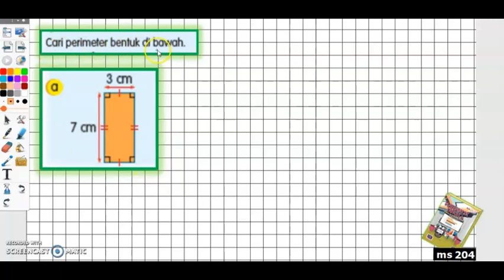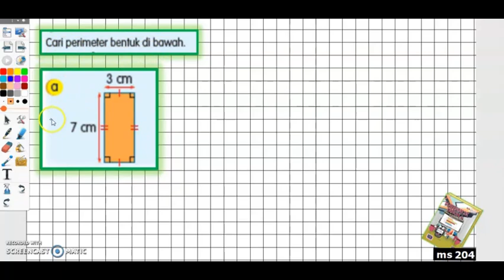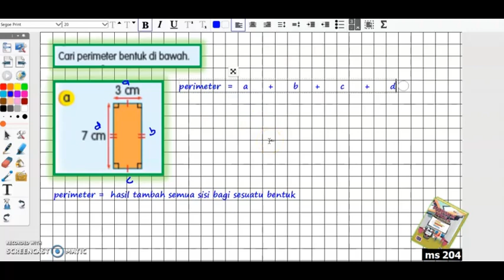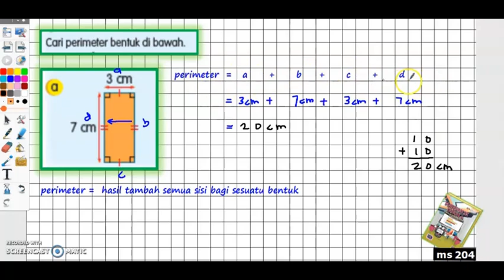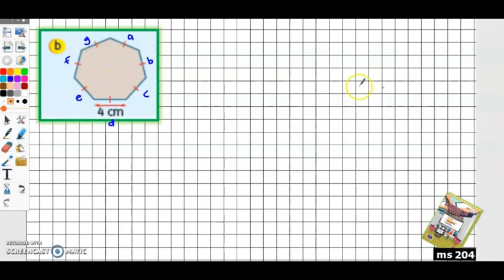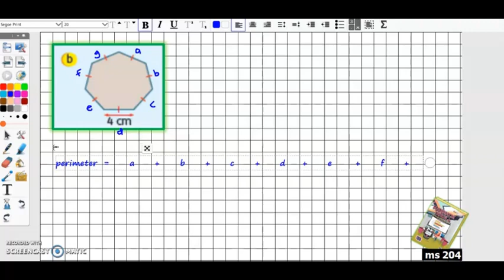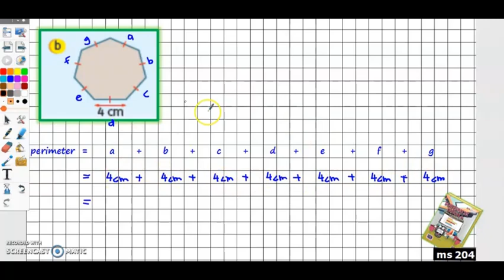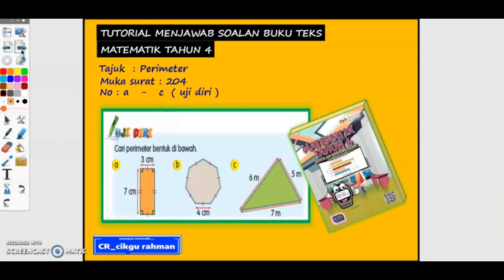tahun 4 | ms 204 | perimeter | matematik tahun 4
perimeter = hasil tambah setiap sisi bagi sesuatu bentuk